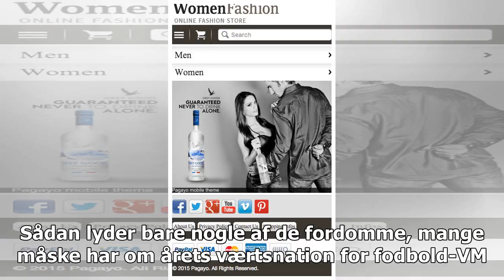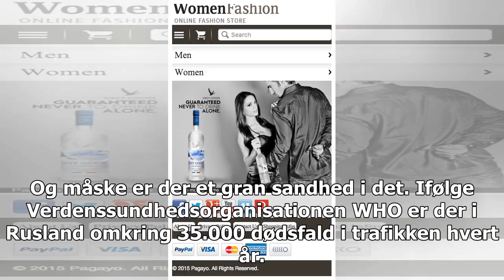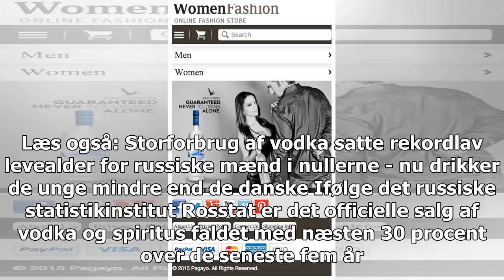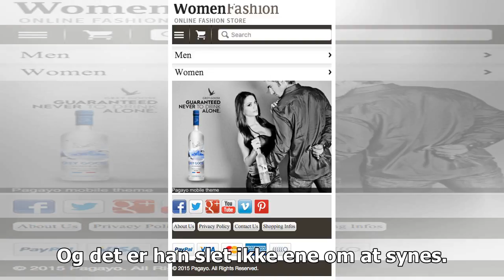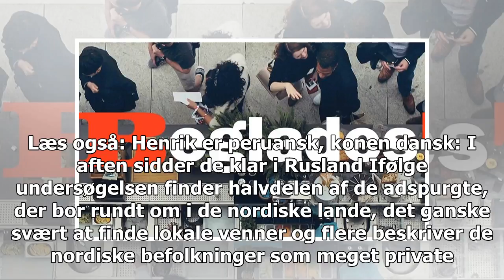Russisk-dansk kamp fra banen: Fans kæmper om vodka og sure miner